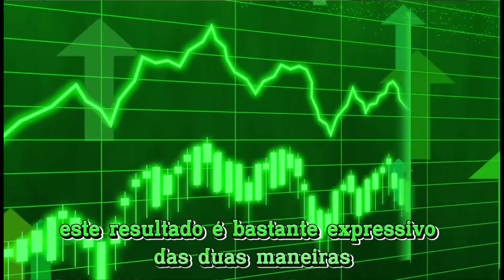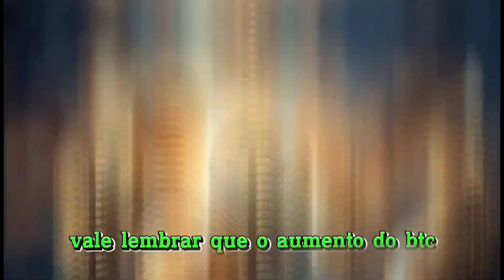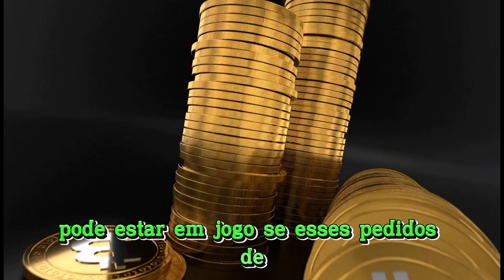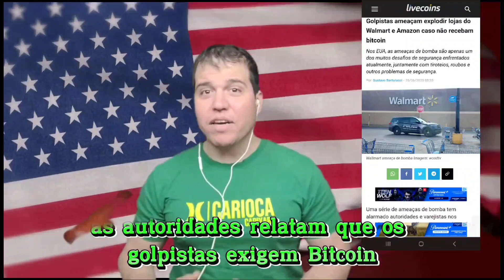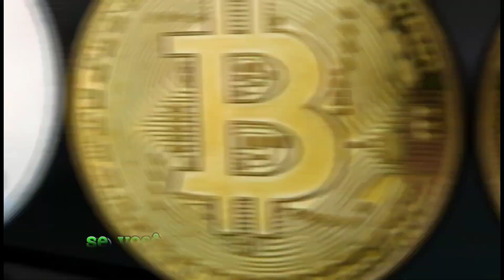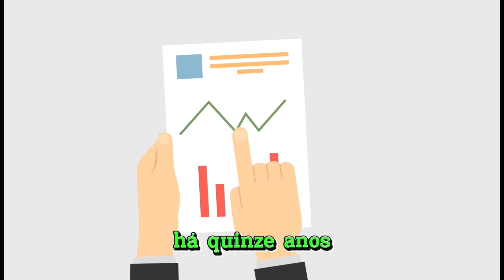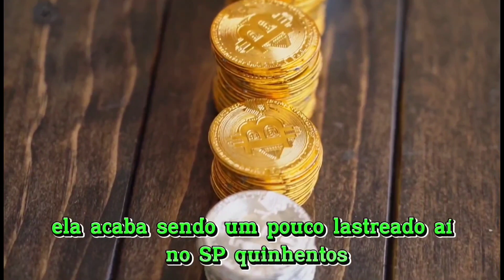BTC 🚀 15% MELHOR SEMANA desde MARÇO/GOLPISTAS pedem BTC/ECON. MUNDIAL CRÍTICA - Cripto Notícias hoje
AS 5 PRINCIPAIS NOTICIAS de HOJE, DO MUNDO DAS CRIPTOMOEDAS e MERCADO FINANCEIRO!
🛑1 - Criptomoedas: Bitcoin subiu mais de 15% e registra melhor semana desde março.

🛑 2 - Bitcoin ameaça cair abaixo de US$ 30.000, diminuindo otimismo no ETF da BlackRock.

🛑 3 - Golpistas ameaçam explodir lojas do Walmart e Amazon caso não recebam bitcoin.

🛑 4 - BIS alerta que economia mundial está em momento crítico na luta contra inflação.

🛑 5 - Risco de correção das ações dos EUA "poucas vezes foi tão grande", diz Morgan Stanley.

É o mais completo(sem nenhum exagero) Treinamento para Criar Seu Negócio Online a Partir do Zero...
... É atualmente o único treinamento que abrange todas as etapas de um negócio online...
... Onde eu(pessoalmente) te levo passo a passo em casa etapa...
... Funciona mesmo se você for iniciante...
... Mesmo SEM investir nada...
... e mesmo sem nenhum conhecimento!

📖 Livro 📖 Maravilhoso que estou lendo e recomendo muito pra sua independência financeira, direto pela Amazon oferta por tempo limitado.
(PAI RICO E PAI POBRE)

Esses são só alguns dos assuntos tratados aqui, mas também falamos sobre Bolsa de valores, Avenue, Nasdaq, Dow Jones, S&P 500, Dólar e índice de preço e ganancia.

Sejam muito bem-vindos de Brasil, Portugal, Nigéria, Chipre e também do EUA, se você vem de outro país deixe aqui nos comentários.